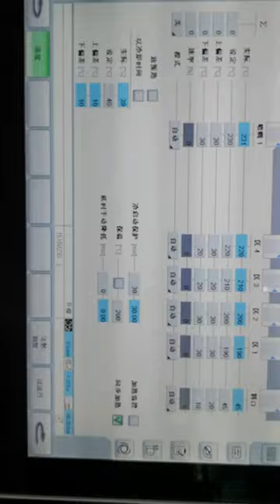milk powder bucket flip on top covers caps lids molds moulds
| We specialize in manufacturing effervescent tablet tube mould runner balance,cartoon closures medical mould parts,pumps actuator mold steel material W340,pumps stem mould fixed clamping plate,spirit cap mold cold slug well,pumps plug mold parts package coated with anti corrosive oil stretch film,foam cotton,blood tubes mould core pulling distance,soy sauce flip top cap mold ejector retainer plate,tear opening cap mould angular pin,pumps spring seat mould parts package coated with anti corrosive oil stretch film,foam cotton,vacuum bottle jar mould gate location.